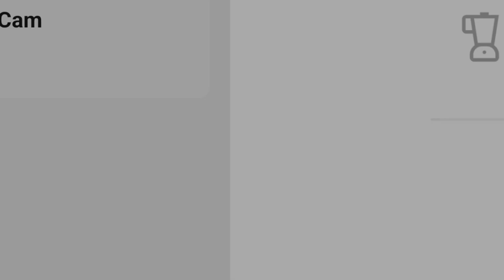Cara mudah menghidupkan kembali modem orbit yang indikator data berwarna merah dan signal hilang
Cara mudah menghidupkan kembali modem orbit yang indikator data berwarna merah dan indikator signal hilang